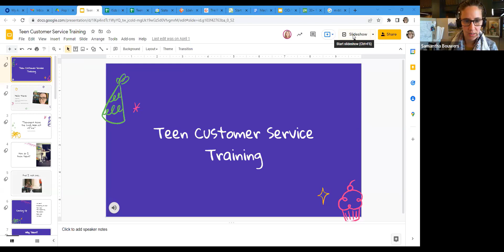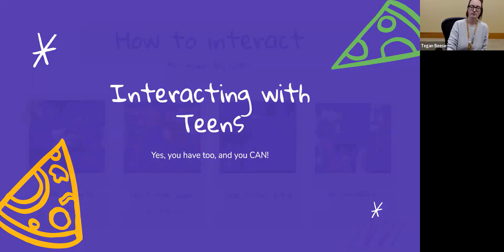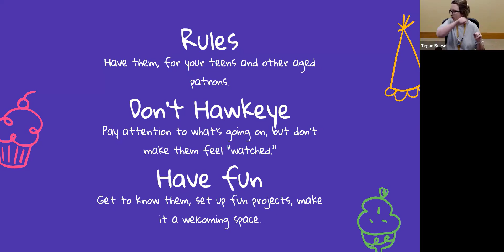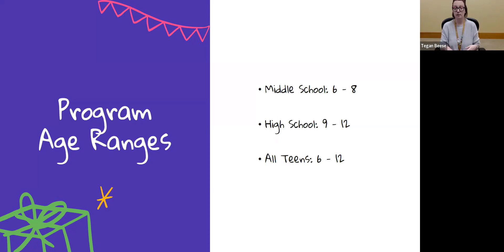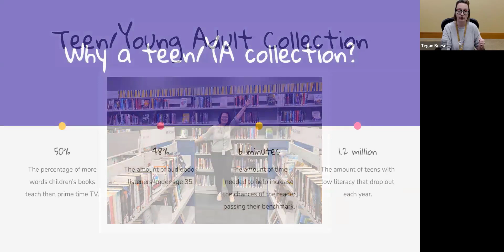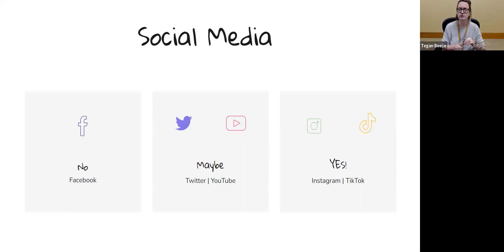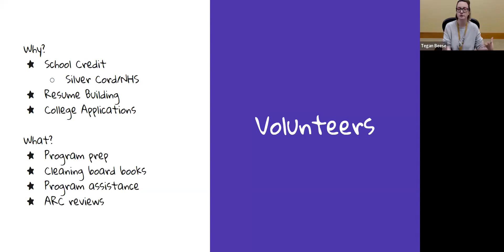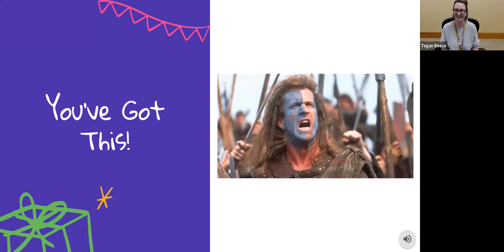Pop YS Live (April 2022) | Teen Customer Service Training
Teens, they're everywhere, including at your library. Join us for a peek into the lives of our most mercurial patrons. This session will include tips and tricks not only for the librarian, but for all staff members working with teens. No matter what department you're in, you have an impact on the lives of your teenage patrons. Come learn how to make that impact a great one! (A reprisal of a session given by Tegan at Pop YS Con 2022)